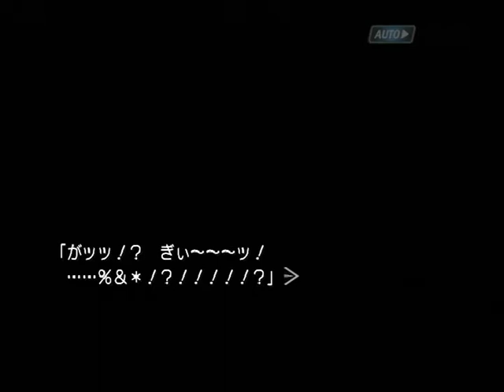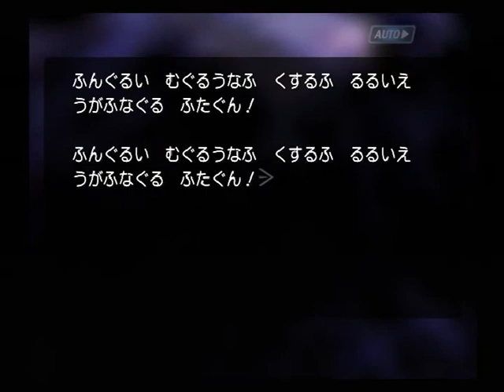【PS2】機神咆吼デモンベイン 初見プレイ Part３３ ～惹き寄せられるように、俺は顔を近づける 【スタートオンゲームズ】【スタゲー】【JAPAGE】